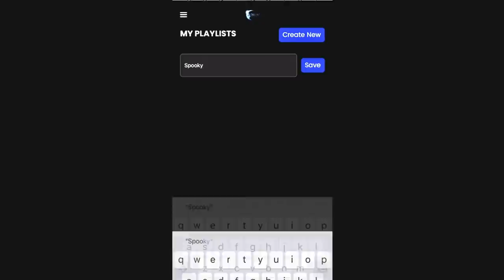I WAS ALMOST A MISSING PERSON CASE | 9 True Scary Reddit Stories | 105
If you can’t get enough content from me here on this channel, myself and other narrators here on YouTube are going to be providing HOURS of unique and spine tingling scary story narrations, exclusively over on CHILLING -- Check out the FREE TRIAL

To enter for a chance to win a PS5!

I WAS ALMOST A MISSING PERSON CASE | 9 True Scary Reddit Stories | 105 includes true creepy encounters submitted by normal folks just like yourself...

PODCAST! ►

🕓 TIME STAMPS:
1►1:23 u/EXCUseYouHWAT
2►5:20 u/anon
3►11:09 u/nomad65555
4►15:14 u/KittyKatHasClaws
5►20:16 u/remlrox
6►24:44 u/gwenielew
7►30:03 u/daintybeer
8►40:21 u/funfetti_dragon
9►42:54 Narrated by  @PapaScare